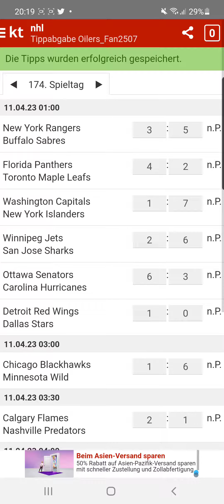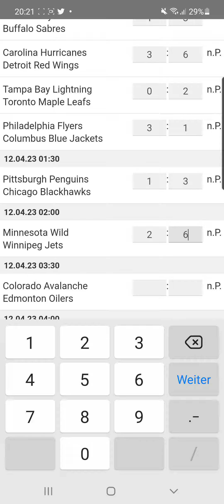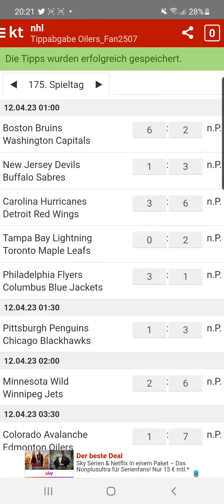NHL Woche 27 (Teil 1/2)(2)